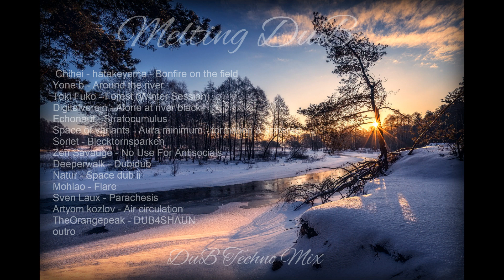Liquid Fraction - Melting DuB - Ambient Techno - DuB Techno Mix - 7th April 2021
List.
Chihei - hatakeyama - Bonfire on the field
Yone b - Around the river
Toki Fuko - Forest (Winter Session)
Digitalverein - Alone at river black
Echonaut - Stratocumulus
Space of variants - Aura minimum - formation & spheres
Sorlet - Blecktornsparken
Zen Savauge - No Use For Antisocials
Deeperwalk - Dubidub
Natur - Space dub ii
Mohlao - Flare
Sven Laux - Parachesis
Artyom kozlov - Air circulation
TheOrangepeak - DUB4SHAUN
Outro
About my mixes. i have uploaded a new mix every week since 2012, this is my third new channel.  When I put a set together I don't just chuck any old tunes in, I have to absolutely love each track. This can mean only producing a set when I have enough tracks, and to be fair makes the set that bit better, if not forever to make.

IMO especially with ambient techno I like to mix FAST playing each track not too long as some ambient techno can be repetitive and get boring, my Techno / Minimal Techno sets are even faster...IMO subtlety is the key...

First and foremost I make the mixes for myself and find tracks I want to put together in certain orders. If that means having the same artist 3 times in a row, so be it, I have to have that order... I always like to have a visual effect using ambient landscapes to set the scene, Especially with my IDM sets.

This is not to everyone's taste but I do it for myself looks great on a HD TV. i am over enthusiastic about my music to say the least. It’s not just music, all sound is music, the rain wind thunder etc., i love mixing deep dark ambient IDM with thunderstorm and rain, it's such an atmosphere...

I also love and mix minimal techno / ambient techno like - mind over midi - Martin Schulte - bvdub - quantec, you get the picture... some of my favorite IDM artists are..

ISAN - Anders liar - Boc Scadet Loess - Ruxpin - Thomas Fehlmann Monoceros - Deepchord - Quantec Secede - Echospace - Jeff Mills Maps & Diagrams - lackluster Casino vs Japan - Martin Schulte BOC - Dub Tractor - Yagya - Ochre - Textural Being - Milieu Porya Hatami - Sonmi451 Dave Clarke - Miss Kitten Lackluster - Deru.

Mix tributes so far: Artist: AROVANE. APHEX TWIN. BOARDS OF CANADA Parts 1-2-3. CASINO VS JAPAN. ISAN. XELA. MAPS & DIAGRAMS. JEFF MILLS Parts 1-2 TIPPER, BvDUB, Photek, Klute, Purl, Sleepy Town Manufacture, Coppice Halifax.